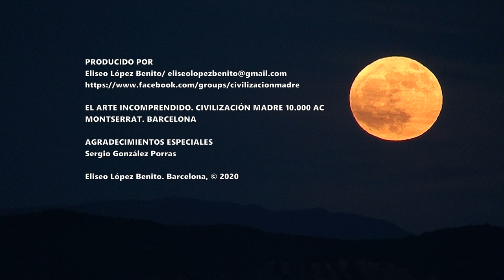EL SANTUARIO DEL DIABLO. MONTSERRAT (BARCELONA)